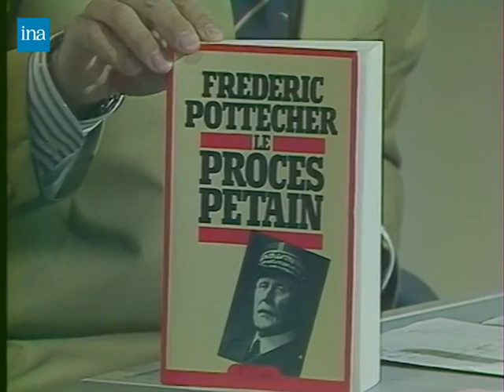Pottecher - procès Pétain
Frédéric POTTECHER qui commente l'extrait du procès de PETAIN